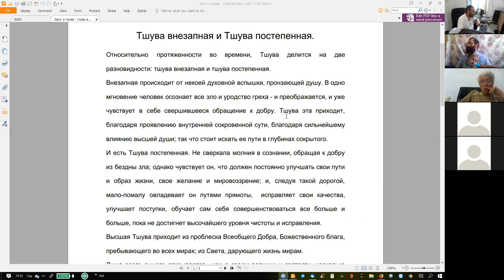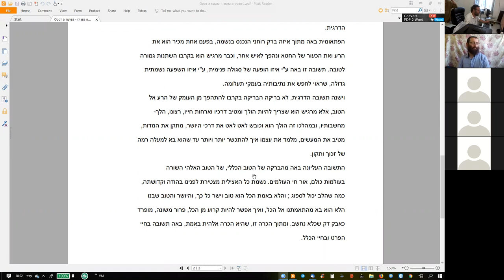Шестая лекция курса «Рав Кук “Орот А Тшува” – Исправление Мира и Человека», Натан Котляров.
Тема: «Глава 2»